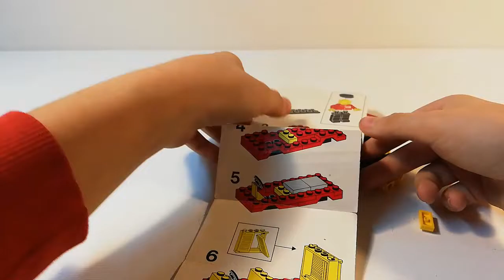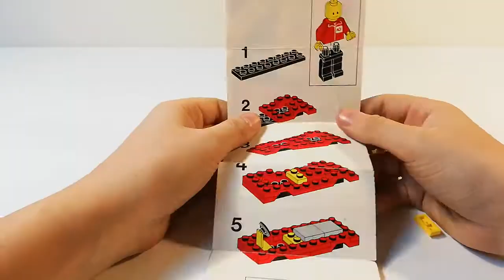Recenzja LEGO® legoland 6651 [Klocek]